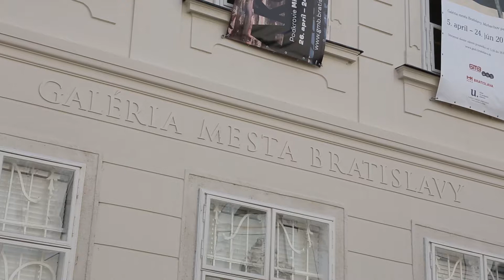Olga Pastekova: Ako sa do hory volá? / What comes around?, Bratislava City Gallery 2018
Oľga Paśtéková: Ako sa do hory volá? / What comes around?

Kurátorka výstavy / curator:
Miroslava Urbanová

Galéria mesta Bratislavy, Mirbachov palác
Bratislava City Gallery, Mirbach palace

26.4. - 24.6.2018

Hudba / Music:
Whithe: Wolves are Gone

Foto:
Richard Kučera Guzmán -  Richie Studio

Camera, Editor, Director:
Andy Závodský